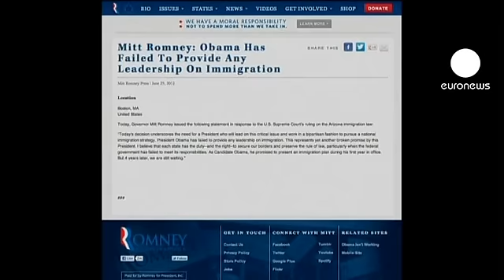El fallo del Supremo estadounidense sobre la ley de inmigración de Arizona genera muchas dudas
El Supremo estadounidense tumba parte de la polémica ley de inmigración de Arizona aunque el fallo deja muchos interrogantes.

¿Servirá la decisión para motivar al electorado hispano a favor de Obama?

Los jueces anulan tres cuartas partes de la ley pero mantienen uno de los aspectos que mayores protestas provocó.

Los controles de identidad indiscriminados continuarán y las reacciones de demócratas y republicanos, no se han hecho esperar.

"Es una decisión adoptada sin unanimidad, estoy totalmente en desacuerdo con la sección ((la llamada cláusula 2b "Muéstreme sus papeles" de la ley SB-1070) que se estima como constitucional. Abre la puerta al aumento de la discriminación y a la violación de los derechos civiles", explicó el congresista demócrata por Arizona, Raúl Grijalva.

"Tenemos un problema con la inmigración ilegal, los estados están cargando con grandes responsabilidades por el fracaso del Gobierno federal para reforzar los controles fronterizos y la legislación existente, así que los estados han intentado asumir esta situación", comentó el senador republicano por Utah, Mike Lee.

Algunos expertos consideran que es una victoria parcial de la administración Obama, que se opuso a esta ley que consideraban inconstitucional.

El presidente ya ha manifestado su preocupación hasta comprobar cómo se aplica en la práctica esta decisión, que afecta únicamente al estado de Arizona.

Por su parte, desde las filas republicanas, su aspirante a la carrera presidencial, Mitt Romney, ha comentado que la política sobre inmigración es un auténtico embrollo.

Las elecciones se acercan y el voto hispano, que representa el 16 por ciento de la población del país es fundamental para demócratas y republicanos.